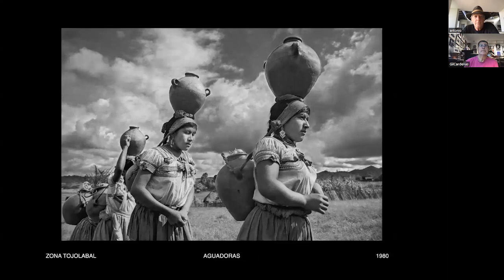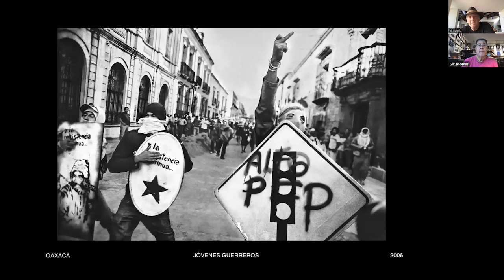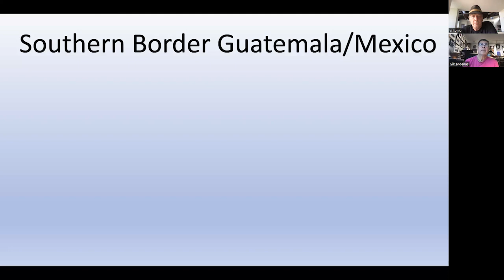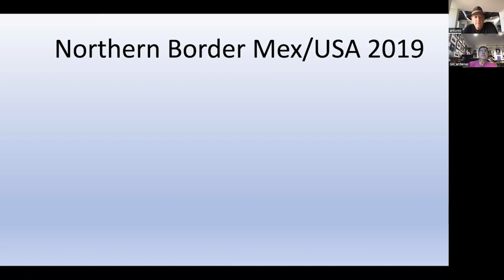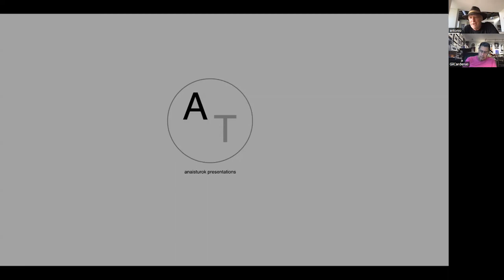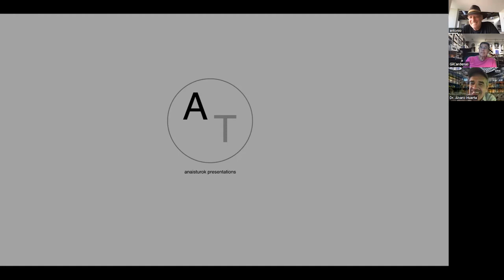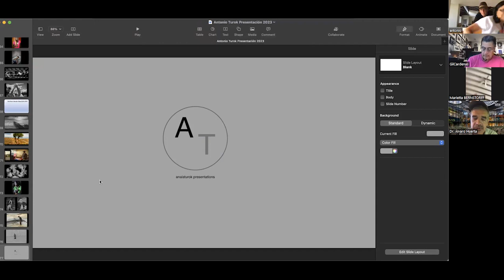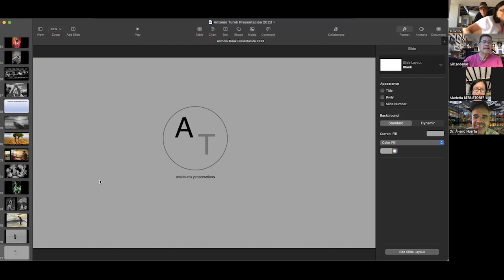Photographer Antonio Turok Speaks on Documenting Indigenous Mexico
Discussant: Marietta Bernstorff (Curator, cultural promoter & artist)

Moderator: Dr. Álvaro Huerta

Co-organizers: Álvaro Huerta, Ph.D., Assoc. Prof. Cal Poly Pomona & Jaime Cruz, M.A., Adjunct Faculty, Santa Monica City College